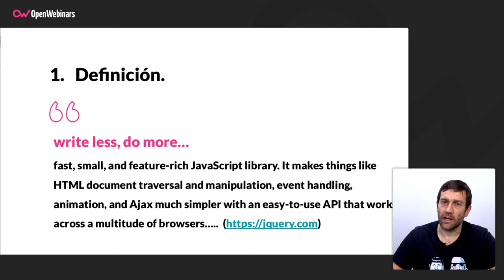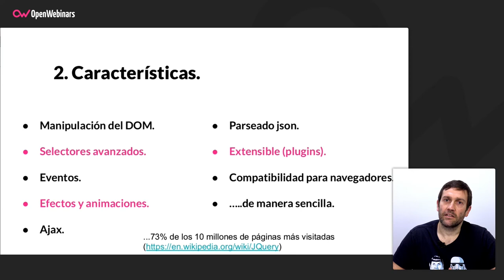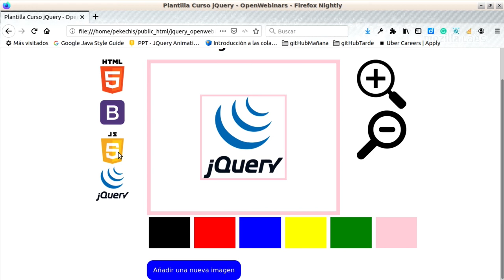QUÉ ES JQUERY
Gracias a este vídeo podrás conocer qué es jQuery y cuáles son las características principales que lo hacen tan interesante de utilizar.